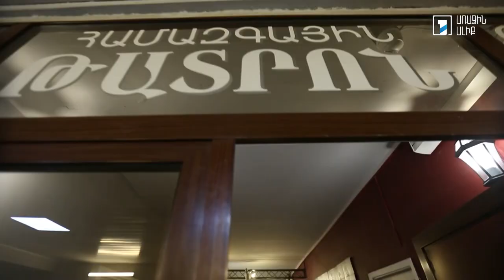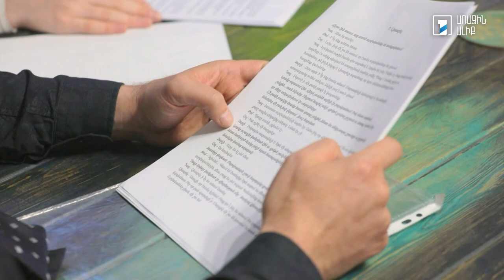Հանդիպում Առաջինում․ Սոս Սարգսյանի անվան Համազգային թատրոն